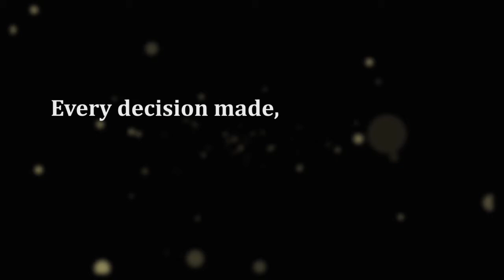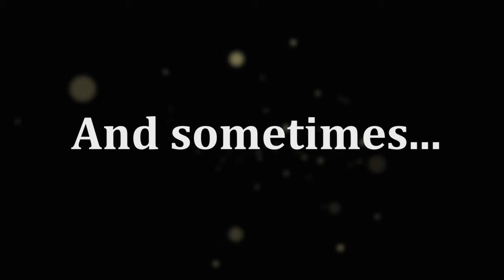Detour short film movie trailer 2010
Jason and Christine was a couple in love. But things began to turn one sided when communication started to break down. Christines love for Jason is at the end of its rope, but Jason is trying his best to hold on to what he cherishes most. During an argument, frustration flares and Jason has to come to terms with the reality of Christines fleeting feelings for him. When he leaves during the argument, to clear his mind, something happens that gives him clarity on where he stands in their relationship. On the other side of town, another relationship is in transition. When things seem like they cant get any worse, Candices car breaks down. After finalizing her divorce, shes coping with moving on. When Jason stops to help her, they soon find that redemption was literally right around the corner. This movie shows what happens, when two lives take a detour.